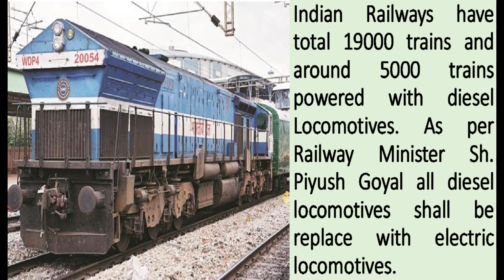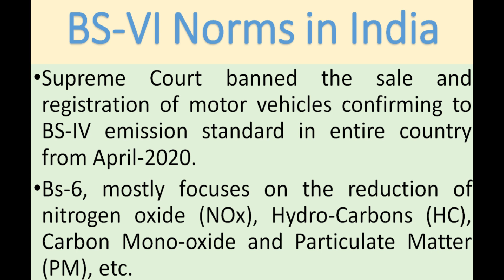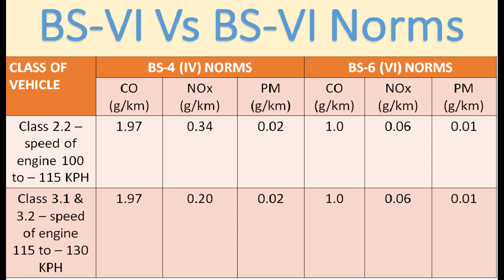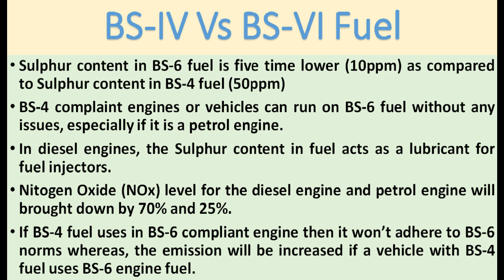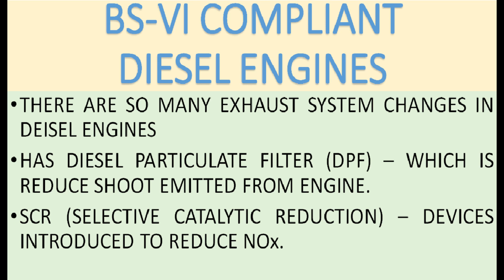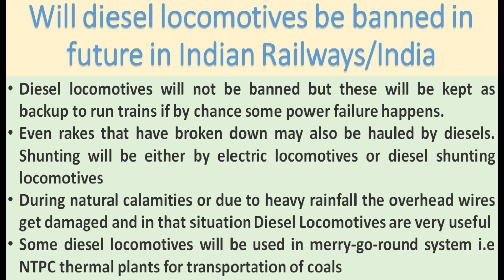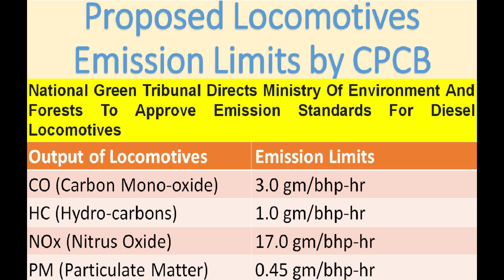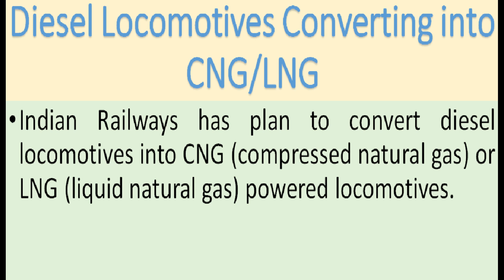BS-VI Norms in Indian Railways | How IR Complies BS-6 Emission Norms in Diesel Locomotives [in Hind]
Indian Railways have total 19000 trains and around 5000 trains powered with diesel Locomotives. As per Railway Minister Sh. Piyush Goyal all diesel locomotives shall be replace with electric locomotives.
Will diesel locomotives be banned in future in Indian Railways/India?
• Diesel locomotives will not be banned but these will be kept as backup to run trains if by chance some power failure happens.
• Even rakes that have broken down may also be hauled by diesels. Shunting will be either by electric locomotives or diesel shunting locomotives
• During natural calamities or due to heavy rainfall the overhead wires get damaged and in that situation Diesel Locomotives are very useful
• Some diesel locomotives will be used in merry-go-round system i.e NTPC thermal plants for transportation of coals
DLW, Varanasi Converting Diesel Locomotives in to Electric Locomotives:-
• DLW, Varanasi has converted WAGC3-Class Diesel locomotive in to electric locomotive.
• This diesel locomotive power was 2600 HP and achieved 5000 HP after conversion in electric locomotive.
• New locomotive cost is about 5-6 Cr but DLW, Varanasi converted this diesel locomotive in 2-3 Cr.
• Old diesel locomotive life will increase another 18 years after conversion.
• DLW took about 70 days time in conversion diesel locomotive into electric locomotive
• Indian Railways has plan to convert diesel locomotives into CNG (compressed natural gas) or LNG (liquid natural gas) powered locomotives.
HISTORY OF BHARAT STAGE NORMS:-
• First emission norms were introduced in India in 1991 for petrol and in 1992 for diesel vehicles.
• BS – Bharat Stage norms are based on Euro (European) emission standards.
• BS-II Norms introduced in 2001 and BS-III in 2005.
• BS-IV emission norms put in place in 13 cities first in April 2010 and entire country from April-2017.
• In 2016, Indian Govt. announced that country would skip the BS-V norms altogether and adopt BS-VI norms by 2020.